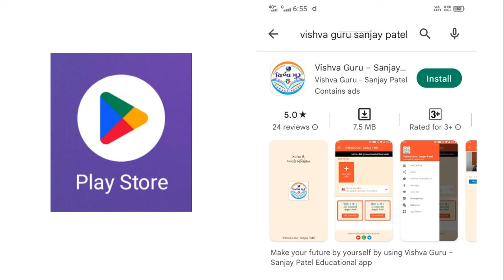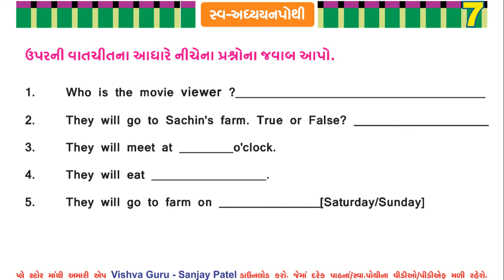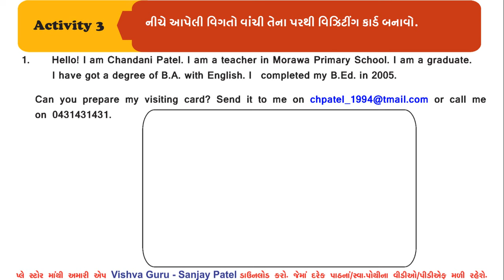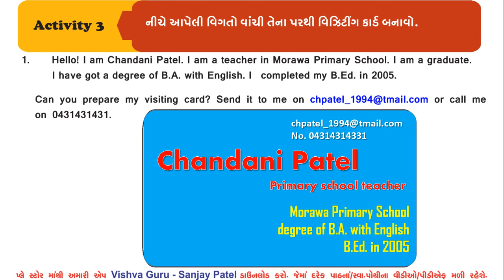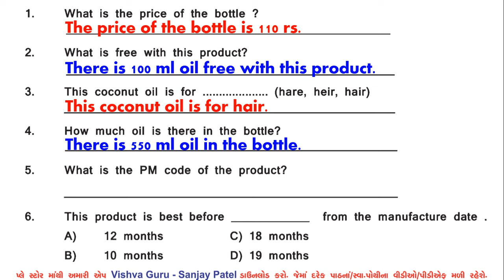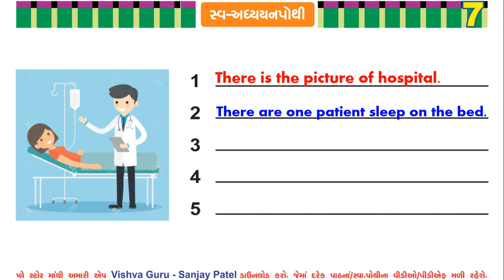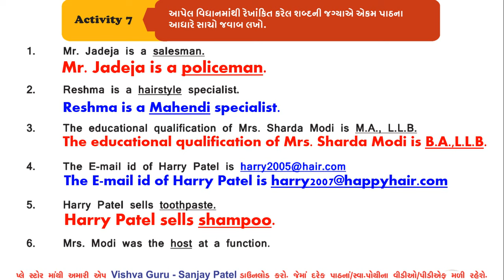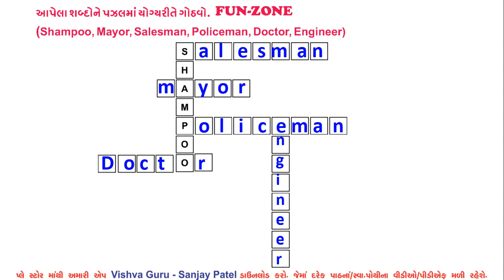dhoran 7 angreji swadhyay pothi unit 3 - std 7 english swadhyay pothi unit 3 - std 7 english unit 3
dhoran 7 angreji swadhyay pothi unit 3
dhoran 7 vishay english unit 3 swadhyay pothi
અંગ્રેજી ધોરણ 7
std 7 english unit 3 swadhyay pothi sem 1
dhoran 7 vishay english swadhyay pothi unit 3
standard 7 angreji swadhyay pothi unit 3
standard 7 angreji chapter 3
standard 7 english swadhyay pothi
standard 7 english swadhyay pothi unit 3
dhoran 7 english unit 3 swadhyay pothi
dhoran 7 english mein swadhyay pothi
dhoran 7 english mein swadhyay pothi unit 3
dhoran 7 english mein swadhyay pothi path 3
vishay angreji dhoran 7 part 3
dhoran 7 vishay angreji part 3 swadhyay pothi
અંગ્રેજી ધોરણ 7 સ્વાધ્યાયપોથી
ધોરણ 7 અંગ્રેજી સ્વાધ્યાયપોથી પાઠ 3
ધોરણ 7 અંગ્રેજી ની સ્વાધ્યાયપોથી પાઠ 3
ધોરણ 7 વિષય અંગ્રેજી પાઠ 3 સ્વાધ્યાયપોથી
unit 3 yes i will std 7
dhoran 7 english unit 3 yes i will
dhoran 7
ધોરણ 7 અંગ્રેજી પાઠ 3
english swadhyay pothi
dhoran 7 english part 3
angreji swadhyay pothi
angreji dhoran 7
dhoran 7 angreji unit 3
english dhoran 7
dhoran 7 angreji pahla paath
std 7 english chapter 3 swadhyay pothi
dhoran 7 vishay english
dhoran 7 angreji part 3
ધોરણ 7
dhoran 7 unit 3
dhoran 7 swadhyay pothi
yes i will std 7
dhoran 7 english chapter 3
swadhyay pothi dhoran 7 english english
english swadhyay pothi dhoran 7 ch 3
સ્વ અધ્યયન પોથી ધોરણ 7 અંગ્રેજી
std 7 english chapter 3 swadhyay pothi solution
dhoran 7 vishay english swadhyay pothi part 3
standard 7 swadhyay pothi english 2023
અંગ્રેજી સ્વ અધ્યયન પોથી ધોરણ 7 પ્રકરણ 3
અંગ્રેજી સ્વ અધ્યયન પોથી ધોરણ 7 પાઠ 3
અંગ્રેજી સ્વ અધ્યયન પોથી ધોરણ 7 2023